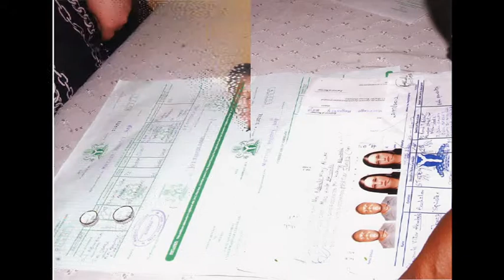teri and wande`s wedding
mine and my baby`s wedding day.xxx